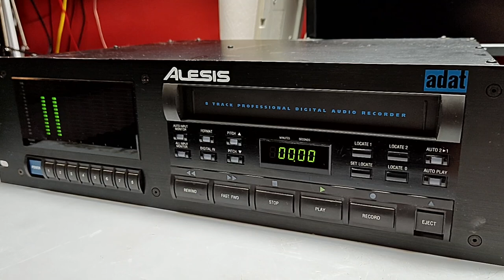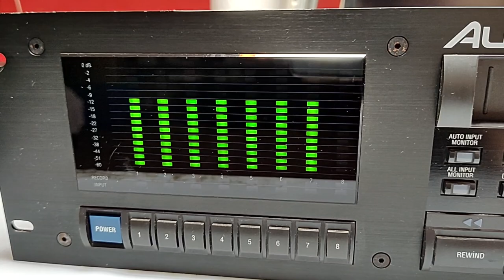Alesis ADAT Blackface demo, 154 head-on hours only!